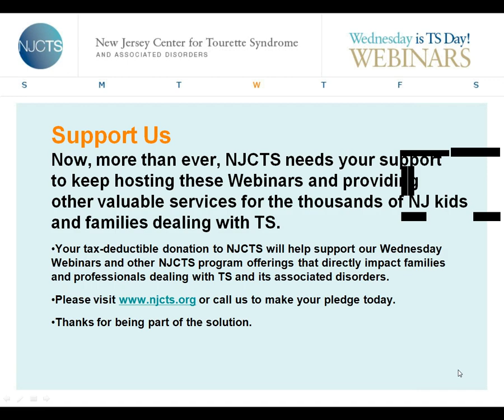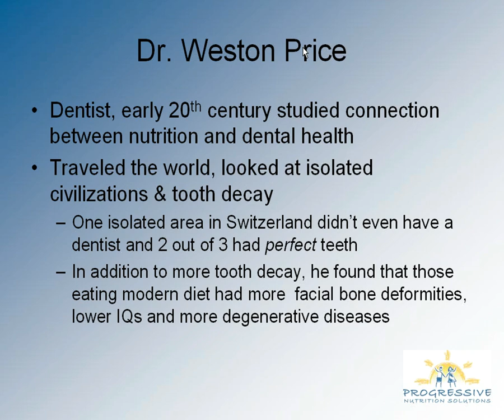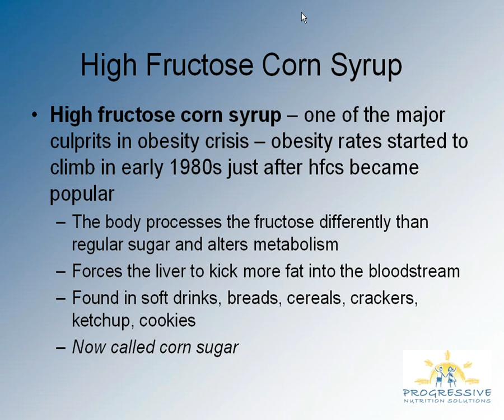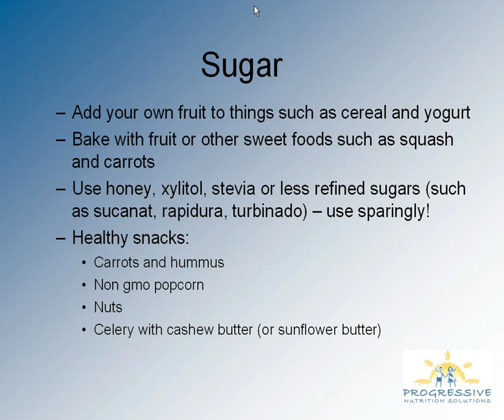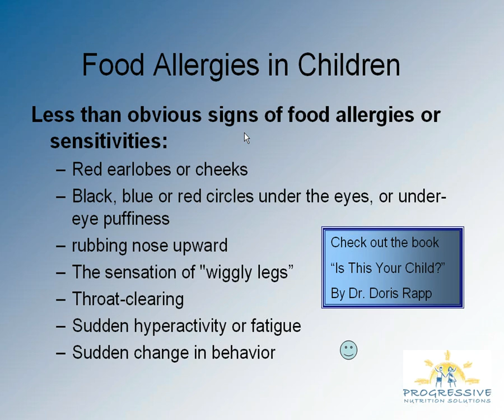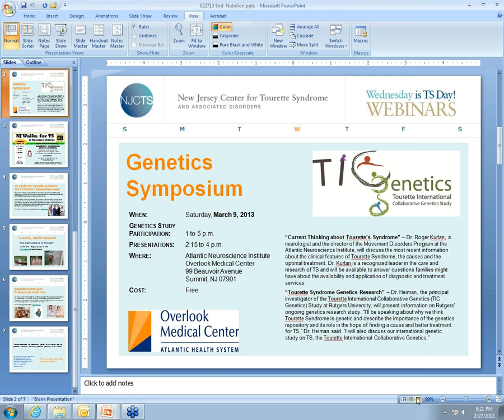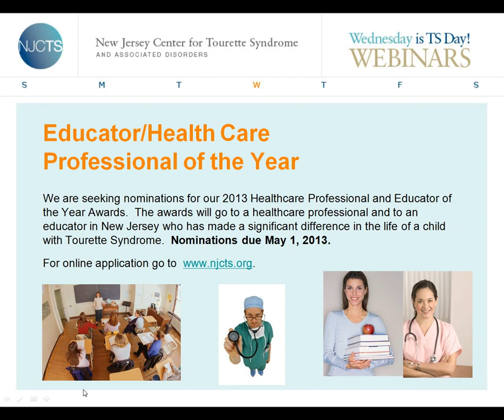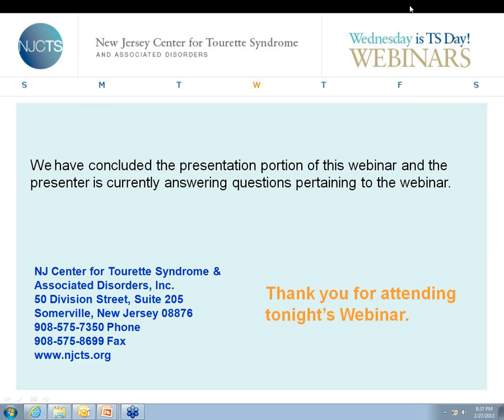Wednesday Webinar: Food Choices - How do they affect our performance?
Presented 2/27/2013
Presenter: Stephanie Goodman, CNC

Ms. Goodman guided us through much of the information and misinformation about nutrition that is out there today. She also touched on signs of food allergies or sensitivities. Ms. Goodman gave us practical ideas changes that can be made to our diets to improve our health and nutritional intake.